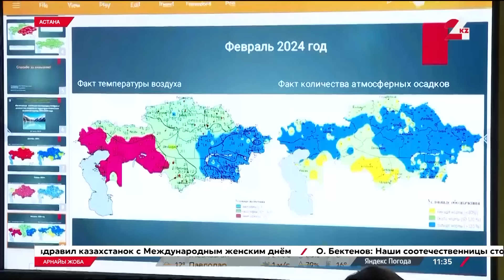Ауылдағылар шошып отыр: Тағы су басады | Арнайы жоба